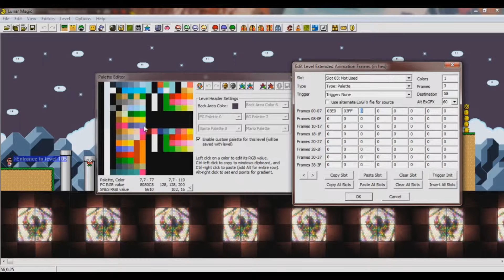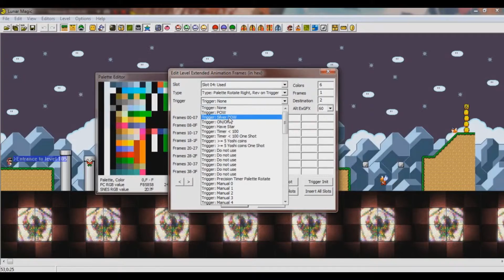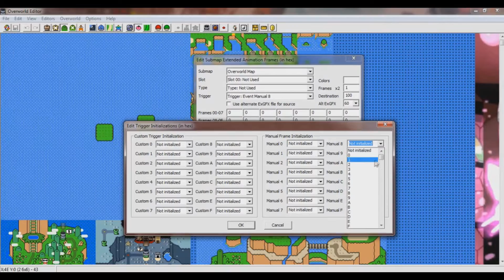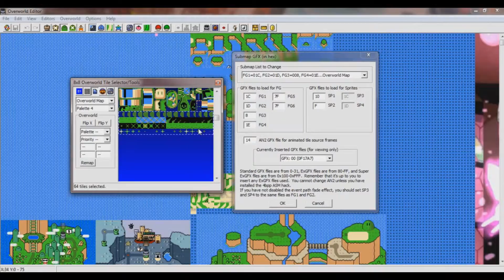Turorial de Exanimaciones - Parte 2: Exanimaciones de paletas y en el mapa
- Layer 1,2 y sprites del mapa